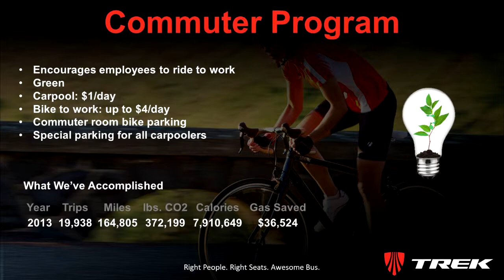Trek Bicycle - Commuter Program and Cafeteria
Marcus Gagnon, Trek Wellness Coordinator, describes Trek's commuter program which encourages employees to bike to work or "go green" and drive a hybrid car. Gagnon also describes the company cafeteria, called "The Barn," which features a salad bar, take-home meals and locally sourced ingredients.

The Alliance is the voice for self-funded employers and their brokers seeking more control over their health care costs. To learn more about The Alliance and their Smarter Networks℠,